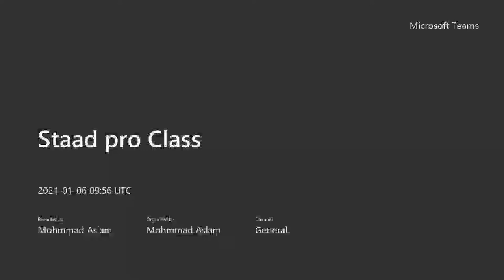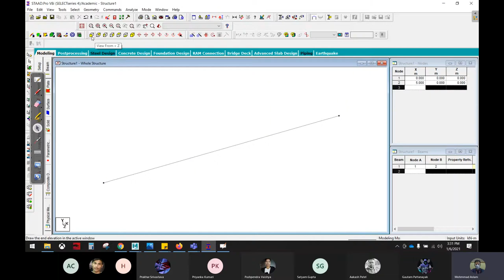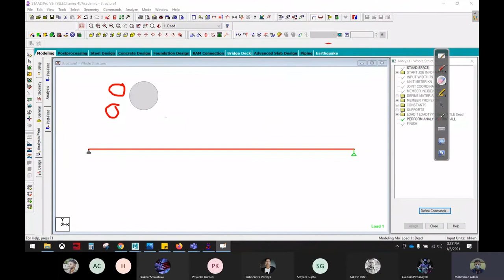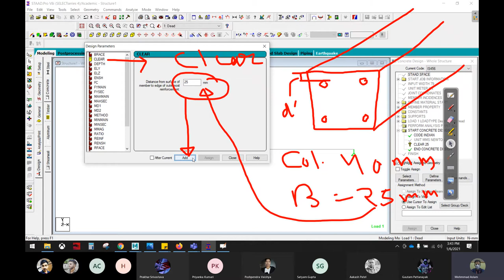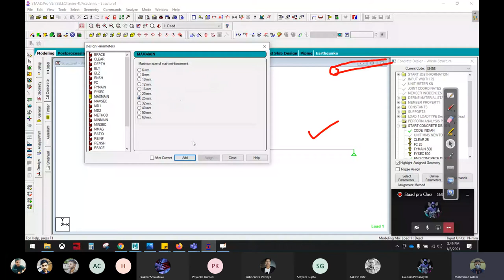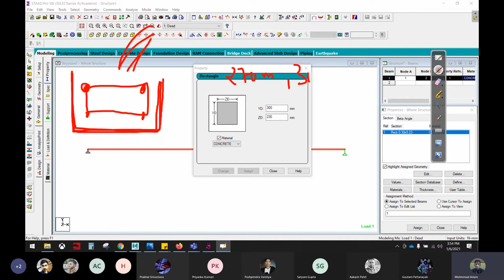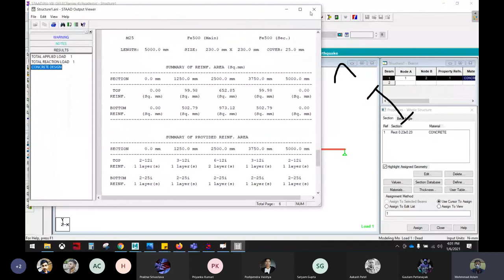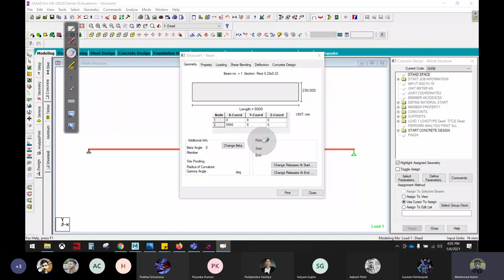Staad pro Training Class 8| Civil engineer